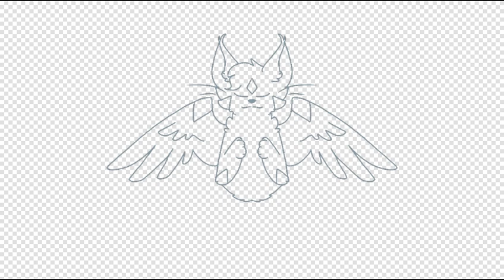Irene (the first queen)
Hoorah! I finnaly learned what fur texture was! And it looks so much better hecc

But yeah basically Irene I the original queen of the rift and her story will be out soon when I finish the prequel to the soon-to-be series Chasim

Made in: ibis paint x
Time taken: 2 days (about)

Ooofffff